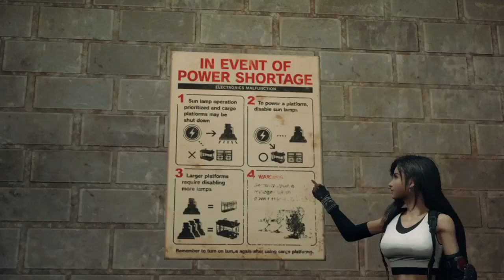Cloud the maid Final Fantasy 7 Remake part 13